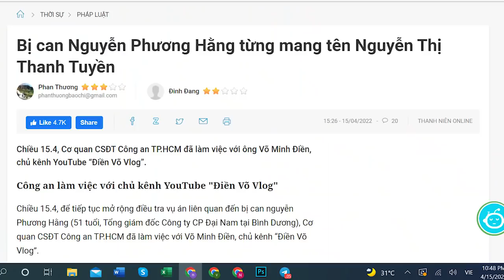Dính đến đàn em Năm Cam, thay tên đổi họ, mục đích bà Nguyễn Phương Hằng là gì?